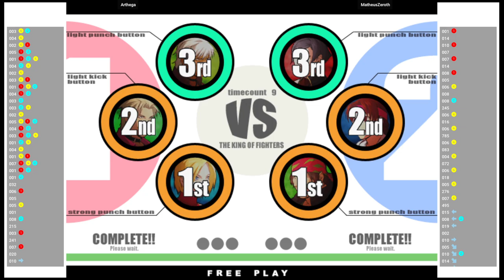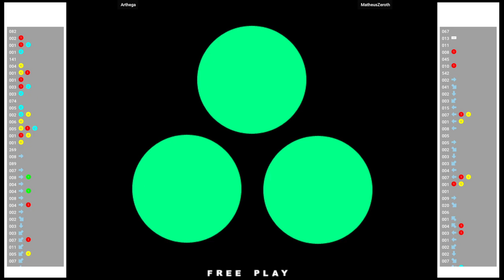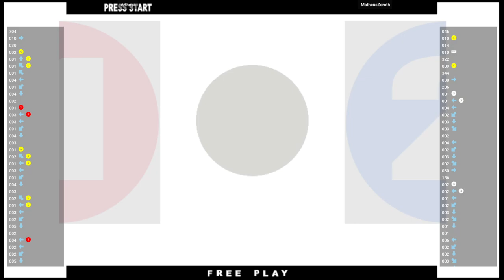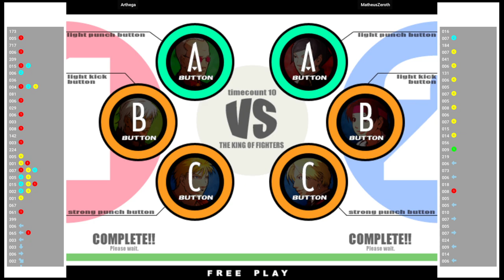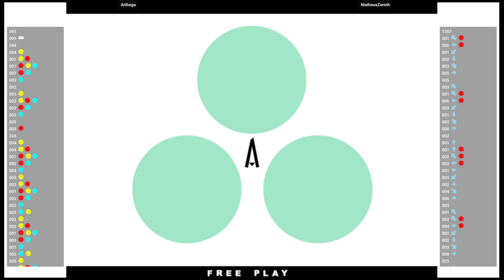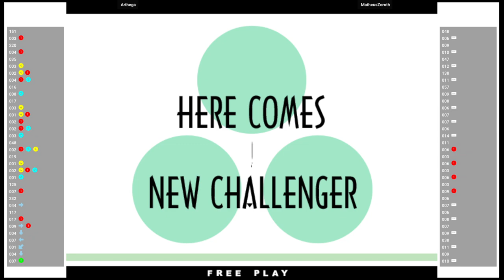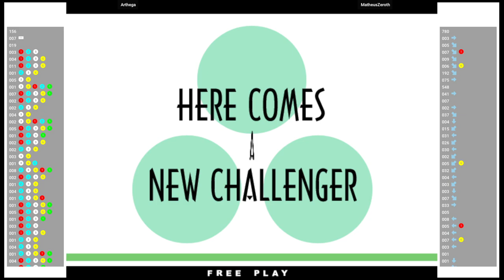KOF XI 🕹 Arthega VS MatheusZeroth | Fightcade